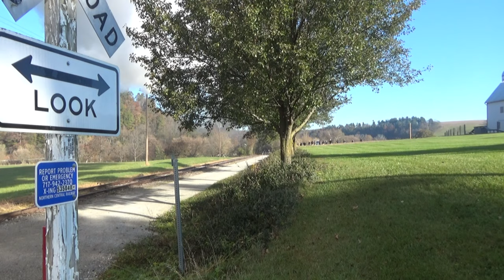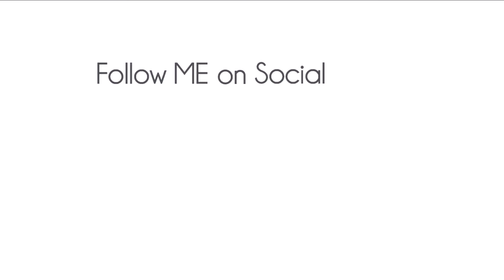RAILFANNING THE NORTHERN CENTRAL RAILWAY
on this episode of steam enthusiast productions we will... BE HEADING OUT TO THE NORTHERN CENTRAL RAILWAY FOR A PHOTO SHOOT HELD BY DYNAMO PRODUCTIONS